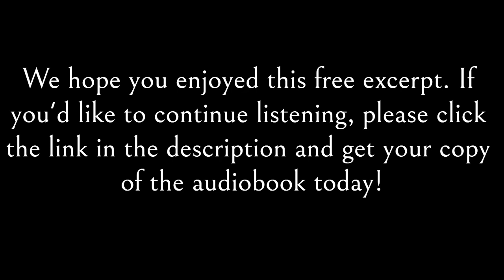Crime Mystery Audiobook | Murder in Lake Palourde | Free Preview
A free excerpt from Jim Riley's audiobook, Murder in Lake Palourde (Hawk Theriot & Kristi Blocker Mysteries Book 2), narrated by S Lewis and published by Next Chapter Audio.

GENRE: Crime Mystery

BOOK DESCRIPTION
Something salacious is afoot in Morgan City.

After the discovery of Coach Leo McClure's body in Lake Palourde, Hawk and Kristi are called in to investigate. As they dig deeper, long-kept secrets about the late coach begin to surface.

When a PI turns up dead, Hawk and Kristi pick up the pace to figure out what exactly is going on in the otherwise peaceful city. Jealous husbands, executives and lovers all seem to be somehow connected to the crime.

But who is the killer, and can they find him in time?